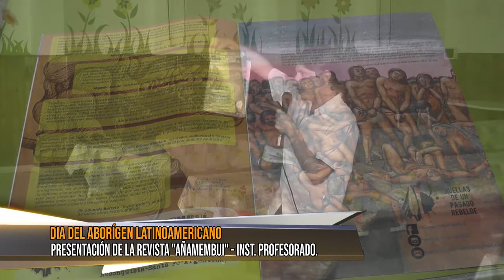PRESENTACIÓN DE LA REVISTA AÑAMEMBUI